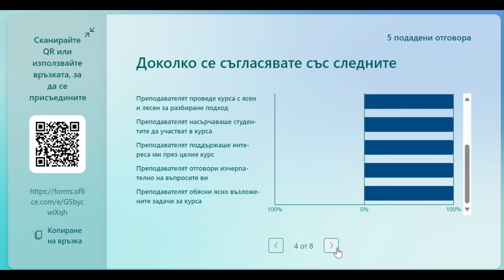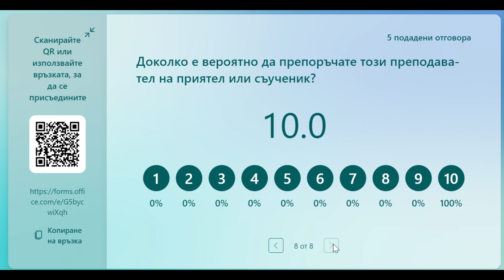Анкета за работата на преподавател със студенти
Анкета, проведена сред студенти магистри, ВТУ "Св. св. Кирил и Методий, факултет "Педагогически", специалност "Педагогика на обучението по музика", дисциплина "Разработване на уроци за обучение в електронна среда".
Целта на анкетата е студентите да оценят преподавателя след приключване на изучаваната дисциплина, дали са получили очакваните знания, умения и идеи за създаване на уроци за обучение в електронна среда.
Анкетата е проведена през януари 2024 година.